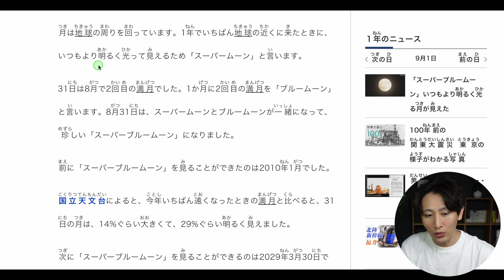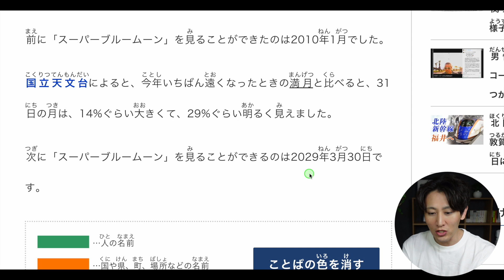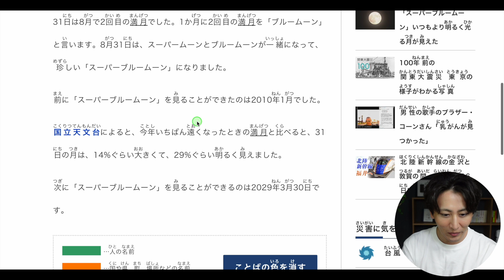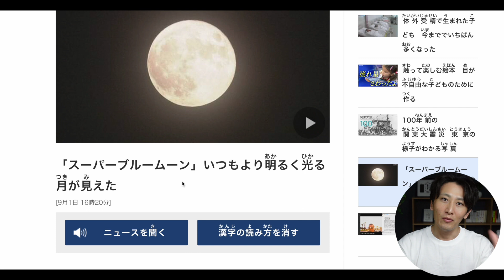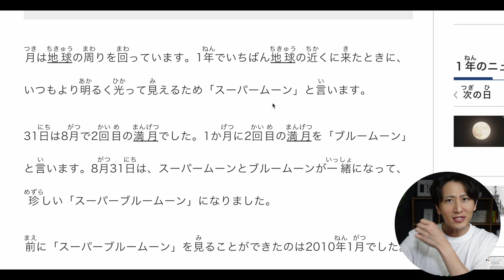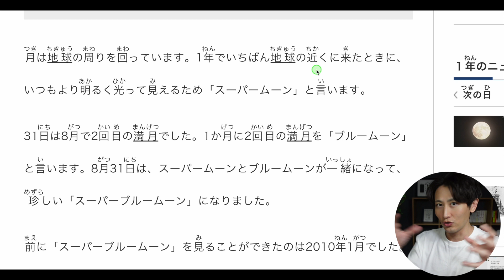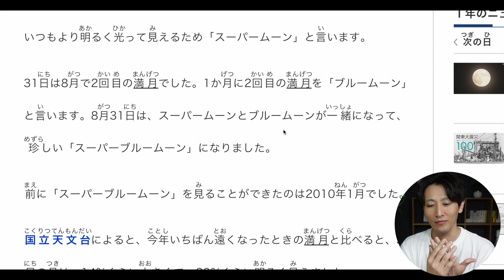Japanese Podcast: How to say "full moon" in Japanese? Read Easy Japanese News with me!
I can make more Japanese lessons.